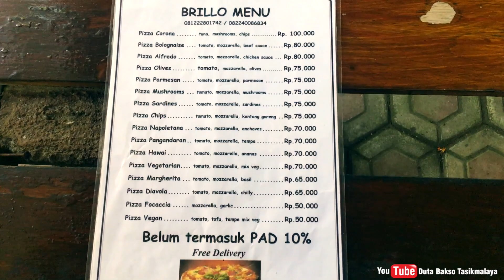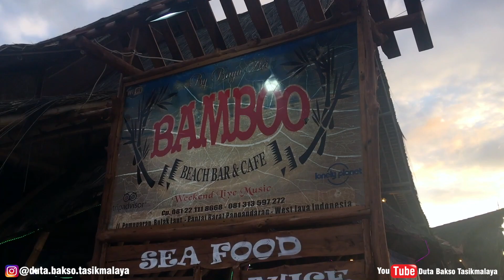5 KULINER FAVORIT DI PANGANDARAN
5 Kuliner ini rekomendasi dari teman-teman followers di instagram dan teman-teman di Facebook. Waktu itu saya minta rekomendasi 5 Kuliner di Pangandaran. dari ratusan komentar, 5 kuliner inilah yang paling banyak disebutkan.